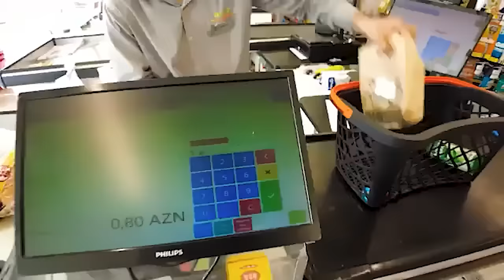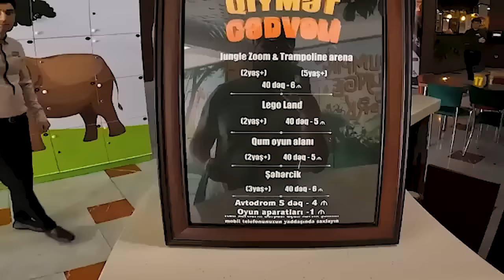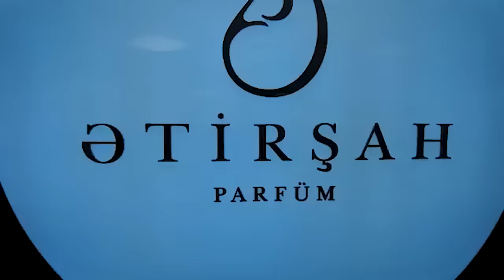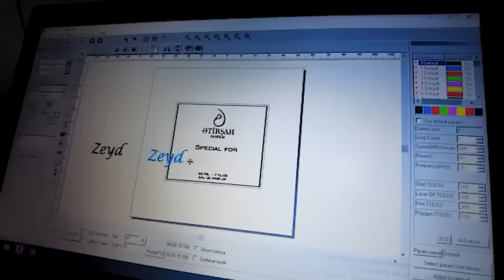Oğlum Zeydlə Bir Gün 2 (SİLİNƏN VİDEO)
Teqlər
azeri prikol,azerbaycan,prikollar,prikol videolar,prikol azeri,prikol azerbaycan,gulmeli prikollar,gulmeli videolar, oğlum zeyd